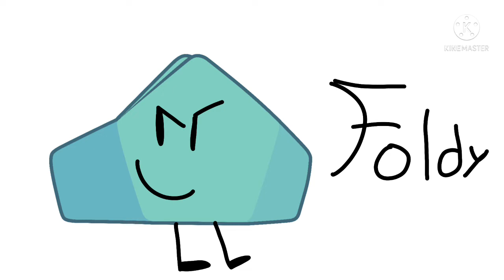LOL/TLC IDFB 14:1st Rejoin